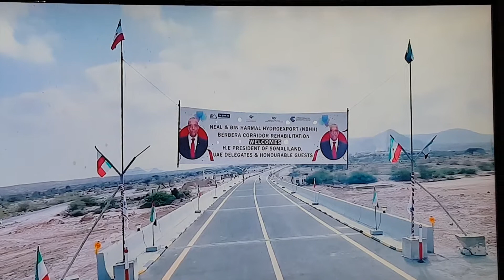Somaliland History & Society !!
Ka faaydeyso Ta Maanta Taagan